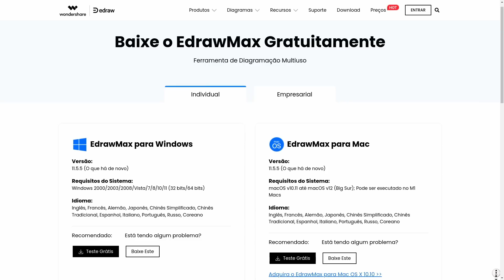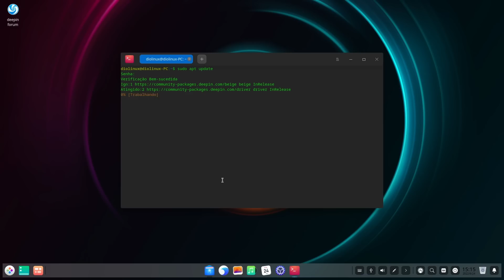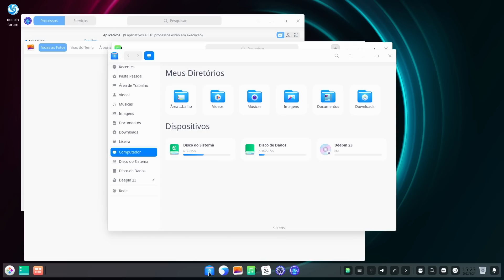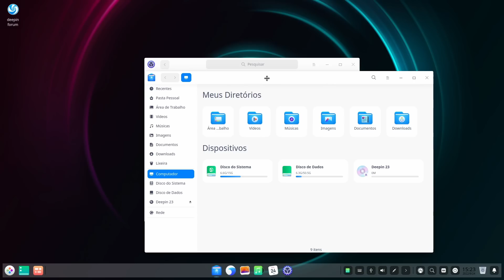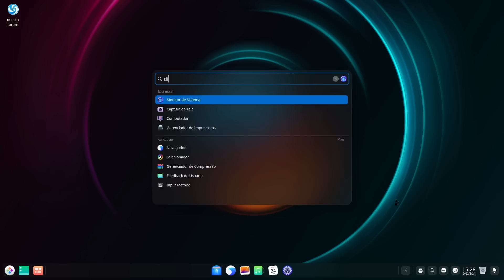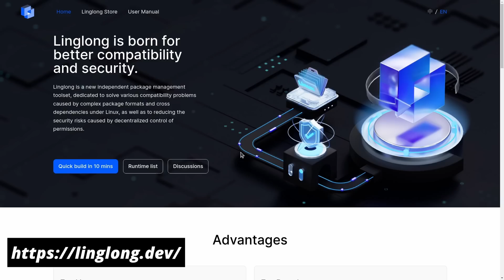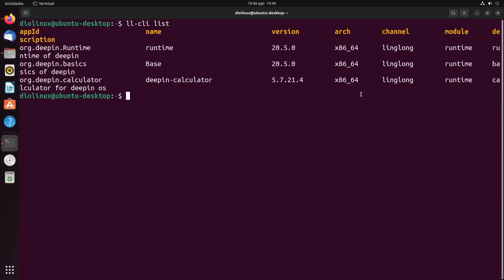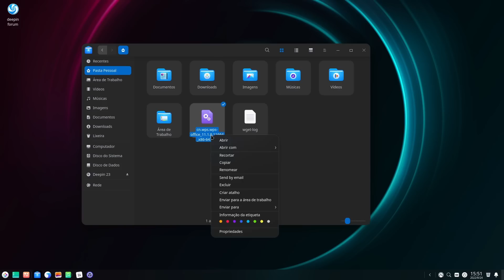Deepin 23 está chegando e vai reinventar a roda com estilo!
Crie os seus diagramas com o EdrawMax, é uma ferramenta muito poderosa e completa para diagramar e pode servir para todos os projetos e propósitos.
Hoje vamos analisar o Deepin 23 preview e algumas das principais novidades planejadas pelos desenvolvedores para esta distro Linux chinesa. O Deepin planeja ter um repositório próprio upstream, além de trazer atualizações atômicas para seus usuários. Tudo isso deve chegar juntamente com um novo formato de empacotamento de software chamado  "Linglong", claramente inspirado em formatos conhecidos no mundo Linux, como Flatpak e AppImage, mas combinando em um único formato as principais características de ambos. Na versão 23 do Linux Deepin, podemos ver também o trabalho de design da distro, com conceitos de UX/UI aplicados de forma quase perfeita.